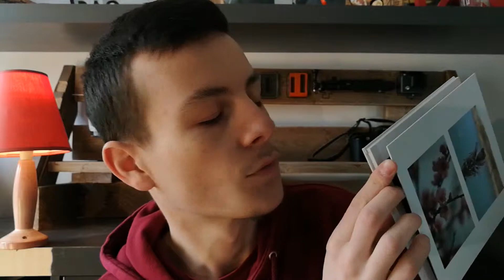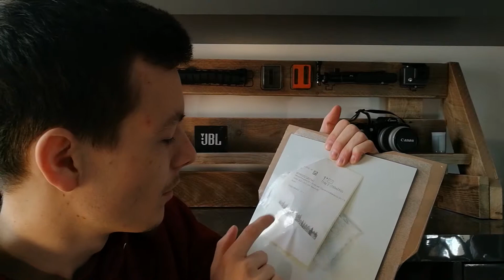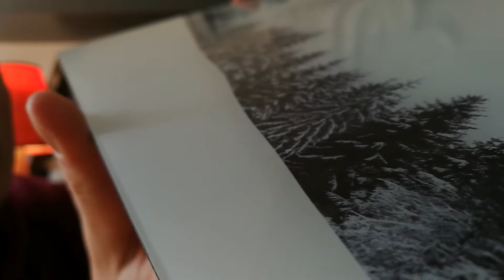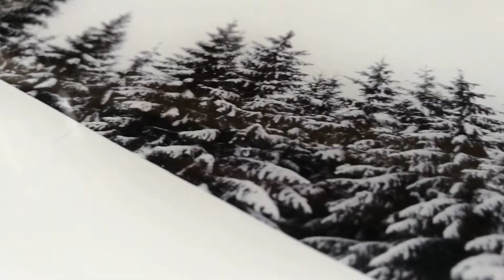Imprimer ses photos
Je vous partage un bon plan pour les photographes qui ne veulent ou ne peuvent pas dépenser des centaines dans l'impression de leurs photos.

Filmé avec un Huawei P9, montage sur Premiere Pro CC 2018.